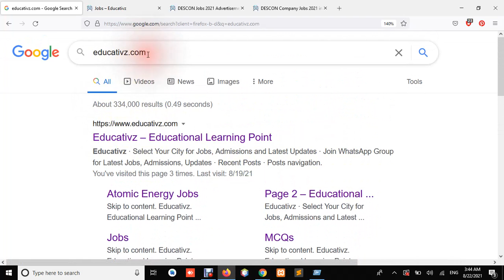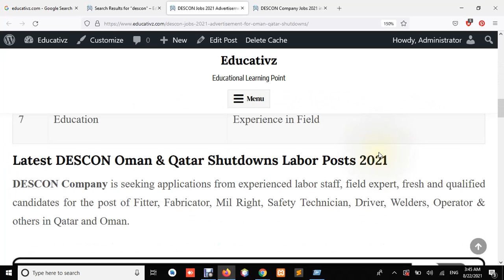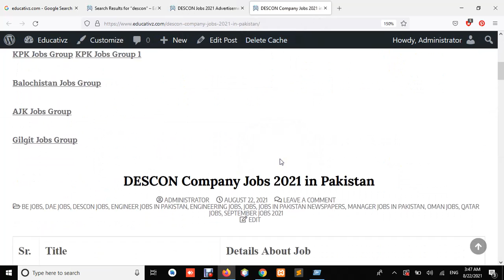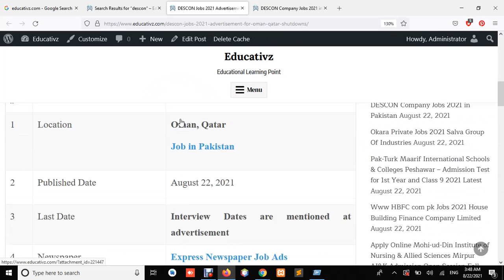How to Apply for DESCON Engineering Company Jobs 2021 | Qatar and Oman Jobs | Diploma, Engineering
In this video I've covered all the details of DESCON Shutdown Engineering Company Advertisement 2021. Only interview will be conducted at given address mentioned at job advertisement.

1. Govt and Private Jobs in Islamabad

2. Govt and Private Jobs in Punjab

3. Govt and Private Jobs in Sindh

4. Govt and Private Jobs in Khyber Pakhtunkhwa (KPK)

5. Govt and Private Jobs in Balochistan

6. Govt and Private Jobs in Azad Jammu Kashmir (AJK)

7. Govt and Private Jobs in Gilgit Baltistan

8. Latest News & Updates of Pakistan

9. Tech and Telecom for Daily Routine Life

10. Latest MCQs of All the Categories (Just Search by Keywords to Prepare Competitive Exams)

11. Admissions in Pakistan (University / Colleges / Schools)

Latest / Updated / Today / Current / New / Fresh / News